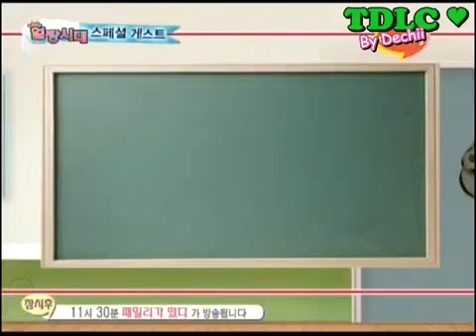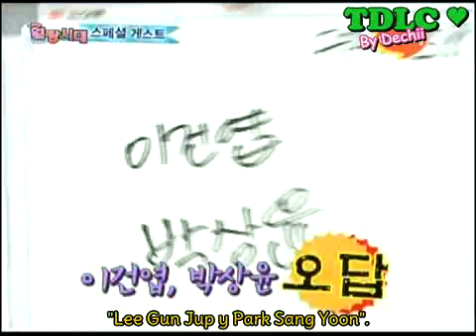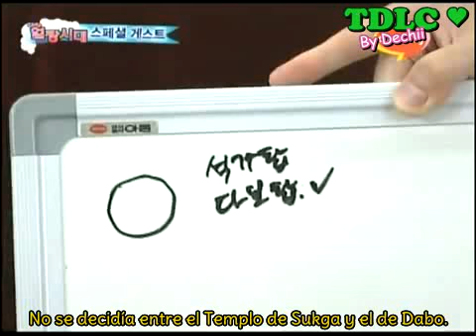[Sub. Español] Ulzzang Shi Dae Temporada 1 - EP2 4/5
¡LEAN!

Ulzzang Generation (Eoljjang Shi Dae) Sub Español
Temporada 1, episodio 2. Parte 4 de 5

TDLC By Dechii